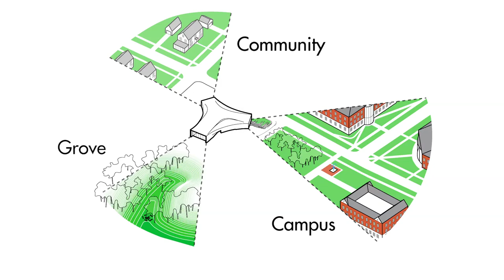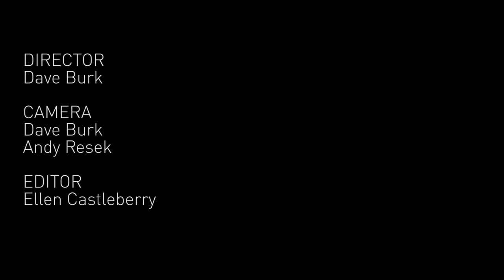The Arcus Center for Social Justice Leadership | Studio Gang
Historically, convening for social justice has taken place in informal settings—a church basement, a living room, or even around a kitchen table. The Arcus Center for Social Justice Leadership at Kalamazoo College brings these discussions up from the basement and squarely into public consciousness.

The Arcus Center works to develop emerging leaders and sustain existing leaders in the fields of human rights and social justice. As a learning environment and meeting space, it brings together students, faculty, visiting scholars, social justice leaders, and members of the public for conversation and activities aimed at creating a more just world.

Film by Dave Burk of Hedrich Blessing with Winter Beach Productions.